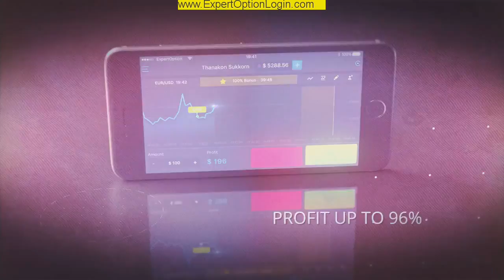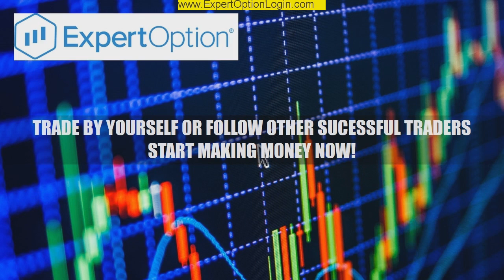Expert Option Update - Sit On My Bits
Start Trading Now Sit On My Bits - Expert Option Update - Sit On My Bits.

Expert Option Update - A multitude of investors have joined the binary options trading market battle royal as a result of its increasing popularity. This has actually led to the development of a large swimming pool of binary option robots with the aim at using this increasing market base. Expert Option Update Most traders are coming to grips with the idea of which, amongst these robotics are best to patronize. Lots of program developers related to binary alternative robotics as well as alternative signals are extremely inspired by the profits to be obtained in this sort of trade. This fact alone has actually led to the presence of different types of programs that have actually swamped the marketplace giving freedom to imitations and scams that wish to get one of the most of hapless traders. Sit On My Bits

Any type of investor in the binary choices kind of trading must understand this as well as attempt as long as possible to invest in a little of understanding lest s/he comes under the catch of unscrupulous traders whose main objective is to make use of the ignorant. -Expert Option Update- This testimonial of ExpertOption will give us a peek on how to select the most effective choice in regards to robots and finest binary option brokers. INTELLIGENCE Alternative for instance is among them, let see if High Choice is also. Sit On My Bits

Sit On My Bits - This broker is a relatively brand-new entrant in the binary alternatives trade and also it is owned by Specialist options restricted located in St Vincent and also the Grenadines. They have a trading platform that is simple and easy to use. Their trading properties include most Foreign exchange Pairs, Market Indices like S&P 500 as well as Oil. They use competitive payouts on different alternatives with a document breaking time period of 5 minutes. One can also pick a time frame of in between 60 seconds and also 5 min expiry. Longer timespan are anticipated to be basically quickly. This broker is commonly acknowledged in Russia due to the fact that they are accredited by CROFR (Financial Market Relations Law Center). - Expert Option Update - Their site remains in the Russian and English languages. This broker was established in 2015 and also it is a fairly new entrant in the binary choices trading scene. - Sit On My Bits- The website has popularity in Russia and also functions various other languages like English, German, Italian, Spanish, Portuguese and also Hindi languages. The broker has actually benefited from their trading platform to satisfy the requirements of binary choice investors. - Expert Option Update

GENERAL RISK WARNING:
The financial services provided by this video carry a high level of risk and can result in the loss of all your funds. You should never invest money that you cannot afford to lose.

I want to give special thanks to Sit On My Bits for releasing Expert Option Update .

Expert Option Strategy $11,640 In 10 Minutes
IQ Options €100 to €920 in 16 minutes REAL MONEY TEST
IQ Option/Expert Option Withdrawal Proof Of $21,154 (13 Lakh) Live In (Hindi) | With $1,000 Trading
How to earn 9000 USD IN just 5 minutes on Expert Option, This is an amazing strategy
Expert Option Scam Review...Hindi
Millionaire's Strategy +90% ITM
Expert Option What Went Wrong
Expert Option Live Trading Session - $800 Profit - My Preferred Strategy
Expert Option Review
Best Iq Option Strategy in Hindi/Urdu ( With RSI) | Binary Option RSI Strategy
TELEGRAM REGULAR SIGNALS SERVICES PROOF #8 FROM BINARYFOREXPROFISIGNALS BY JOHN SMITH
Expert Option Broker Review 2017 - Options Expert Reveals Binary Trading Secrets - Youtube
Best Trading Solution - Best Indicators
EXPERT OPTION WITHDRAWAL PROOF in (HINDI)
HOW I MADE OVER 227% IN 4 DAYS IN THE STOCK MARKET USING OPTIONS TRADING
Expert Option Withdrawal & Live Trades Update
ONE CANDLE PATTERN FOR ALL THE WINS | BINARY OPTION CANDLESTICK CHART STRATEGY
THE TRUTH ABOUT BINARY OPTIONS
ATTENTION! - This indicator can make you rich - the latest trick - iq option strategy 2017
THIS VIDEO APPEARS TO BE RESTRICTED - NO RELATED VIDEO DATA AVAILABLE.

Take a look at Sit On My Bits stats and you'll understand why I am a fan.

Video Title: Expert Option Update
Username: Sit On My Bits
Views: 3,650 views